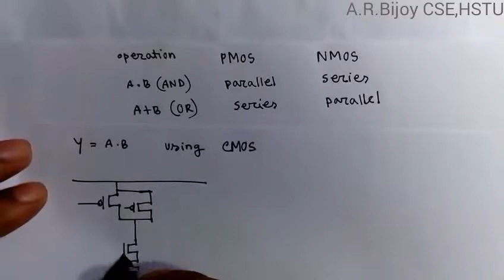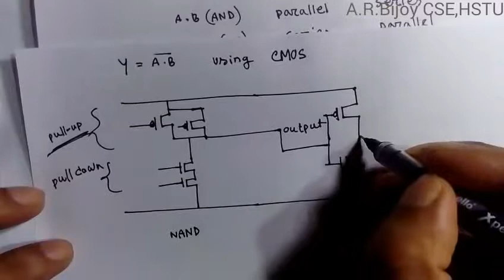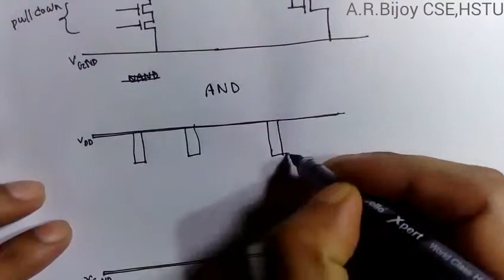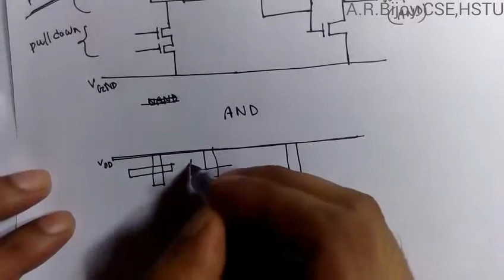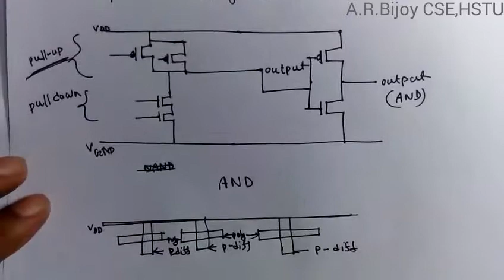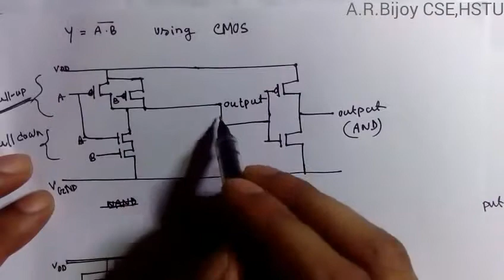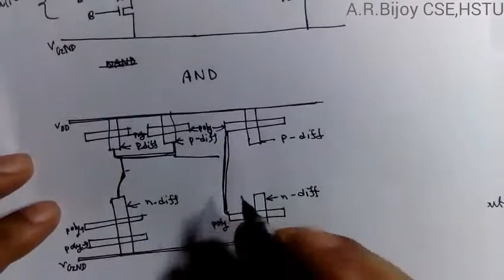Stick & Logic Diagrams of AND+NAND using CMOS in Bangla (part-6)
Stick & Logic Diagrams of AND+NAND using CMOS in Bangla (part-6) is a educational video  for VLSI.